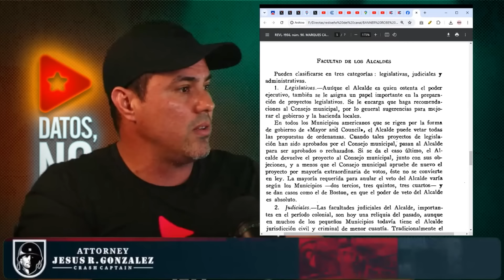OTAOLA TU NO SIRVES 🤣 Dice la experta en política de Miami